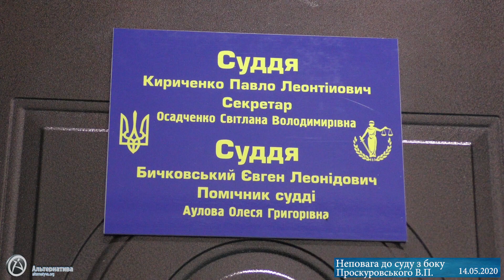ОБВИНУВАЧЕНИЙ ПРОСКУРОВСЬКИЙ ПРОІГНОРУВАВ ЗАСІДАННЯ СУДУ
14 травня 2020 року Овідіопольський суд Одеської області повинен був продовжити дослідження відео доказів по обвинувальному акту відносно колишнього директора КП «Палац спорту» депутата Овідіопольської селищної ради Володимира Проскуровського, якого звинувачують в отриманні «хабара».
Якщо два попередніх засідання 25 березня та 27 квітня всі сторони були присутніми на засіданні і суд сам приймав рішення про відкладення на підставі карантину то сьогодні захисник надіслав електронний лист в якому вказував неможливість прибути до суду, а обвинувачений Проскуровський В.П. просто проігнорував засідання і, на мою думку, таким чином висловив свою неповагу до суду.
Чи будуть якісь санкції за це побачимо. Наступне засідання заплановане на 14 липня 2020 року на 14 годину.
Роман Варшанідзе
АЛЬТЕРНАТИВА.ОРГ